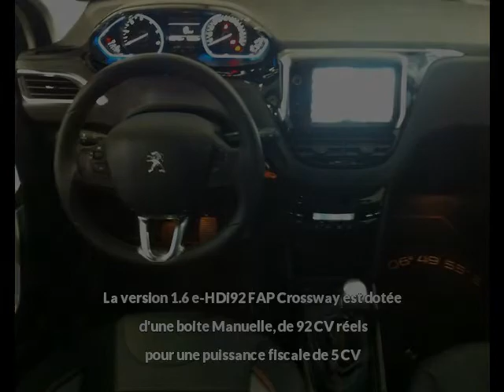Offre de Peugeot 2008 1.6 e-HDi92 FAP Crossway de 2014 en vente à CASTRES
Voir l'annonce en ligne ou contactez Peugeot Castres au 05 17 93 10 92

Référence véhicule : 12392
Prix : 19 500 euros
Garantie : PREMIUM 12 mois

Constructeur : Peugeot
Modèle : 2008
Version : 1.6 e-HDi92 FAP Crossway
Moteur : Diesel
Boîte de vitesse : Manuelle

Carrosserie : Break
Nombre de portes : 5
Couleur : BLANC NACRE

Année : 2014
Kilométrage : 23 100

Puissance fiscale : 5
Puissance réelle : 92
CO2 : 103

Une affaire à saisir chez le spécialiste des véhicules d'occasion : Peugeot Castres
Le Siala
81100 CASTRES